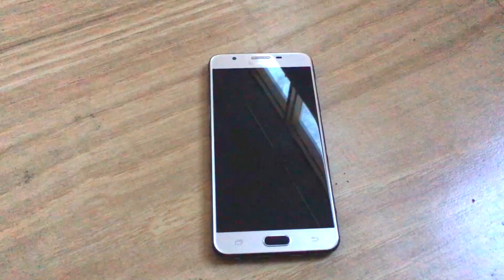Every Boy in Relationship बॉयफ्रेंड का हाल - ऐसा ही होता है Indian Comedy हिंदी कॉमेडी प्लेफ्लिक्स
हर  बॉय फ्रेंड का यही हांल है - देखिये विडियो और कमेंट कीजिये क्या आपके साथ भी ऐसा होता है
कांसेप्ट  &  एक्टर - धीरज  बत्रा Deeraj Batra
Editor - Ashish batra
Channel - Playflix Entertainment
PlayFlix You tube Channel is a Brand Channel of PlayFlix Entertainment Network Worldwide Content Development & Media Network marketing & Production Company from India.
Our Aim is to provide clean colorful and all kind of entertaining, informative and motivation content.
We produce Social subjects, Family Drama, Comedy, Horror, Crime based ,based on true stories, motivational  short films , web series, TV serials, Bollywood Hindi Movies , Informative and interesting Documentaries , pranks, Plays  & realistic films in Hindi, Marathi, Punjabi  & English  .
प्लेफ्लिक्स एंटरटेनमेंट  नेटवर्क ( यू टयूब चैनल ) में आपका स्वागत है ,यह चैनल मनोरंजन और इन्फोर्मेशन से भरपूर सभी वर्ग के दर्शकों को ध्यान मैं रख कर बनाया  गया है , इस पर हिंदी, मराठी, पंजाबी और इंग्लिश अभी भाषाओँ में कंटेंट और मनोरंजक सामिग्री उपलब्ध है | इसमें सामजिक कथाएं, एक्शन, हास्य ,व्यंग के शोर्ट फिल्म, पारिवारिक कहानियों पर आधारित सीरियल, अपराधिक और सस्पेंस से भरी वेब सीरीज , डरावनी और हॉरर फिल्मे, बच्चों के लिए सिनेम्मा और बॉलीवुड की सुपरहिट फ़िल्में अपलोड हर सप्ताह की जाती है | कृपया मुफ्त मैं मनोरंजन के लिए प्लेफ्लिक्स लिखे , सब्स्क्रयेब और साँझा करना न भूलें |
हमारा चैनल नए कलाकारों, होनहार टैलेंट फिल्म मकेरों, नए  निर्मातों को भी प्लेटफार्म देता है , यदि आपमें कुछ टैलेंट है या आप अपना कुछ कंटेंट हमारे चैनल पर डालकर रेवेनुए अर्जित करना और नाम कमाना चाह्रतें है तो हमें अपना प्रोफाइल भेजें या हं से हमारे एमिल पर संपर्क कर सकते है |
Play-Flix is an Indian Based Entertainment Production Group.